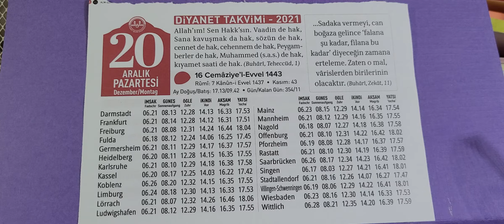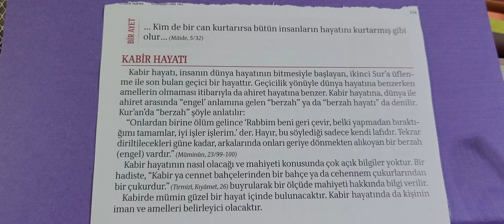20.12.2021 Diyanet Takvimi Günlük. Kabir Hayatı.